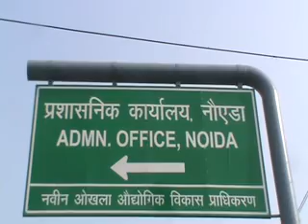NOIDA AUTHORITY EMPLOYEES DEMONSTRATED TO DEMAND RESERVATION IN PROMOTIONS.